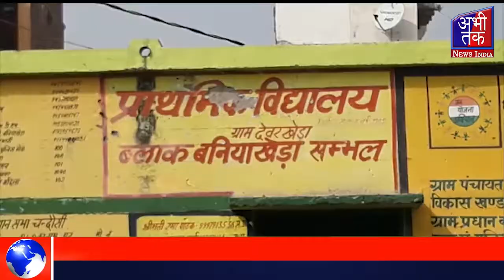विकास कार्य न होने से नाराज ग्रामीणों ने किया विरोध प्रदर्शन | Abhi Tak Report